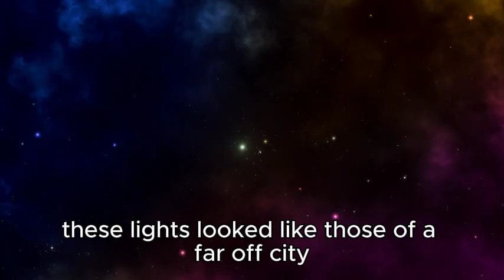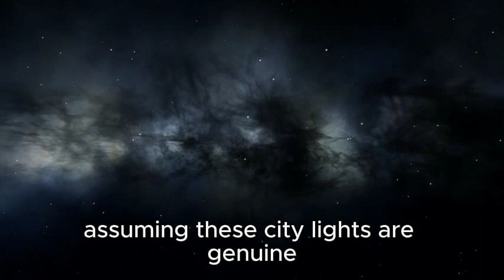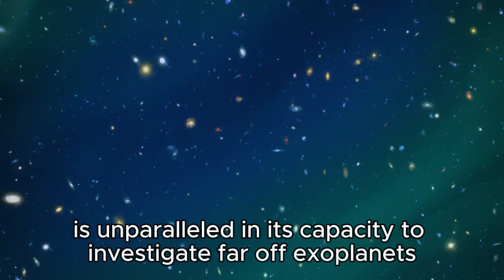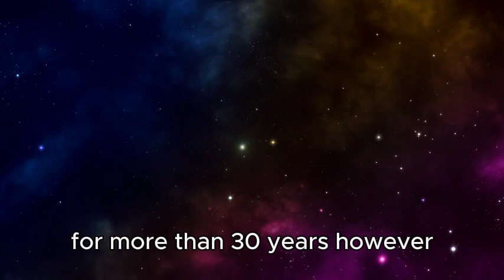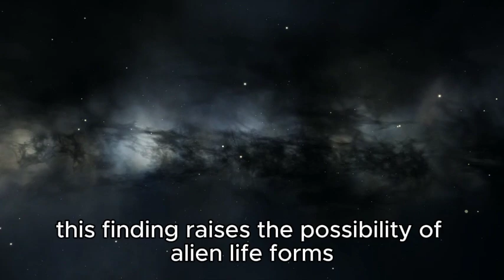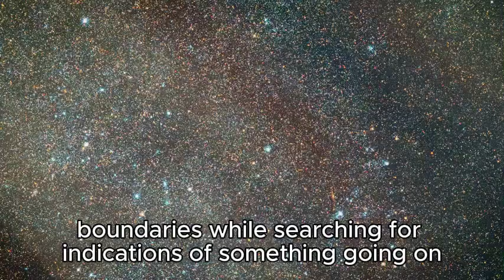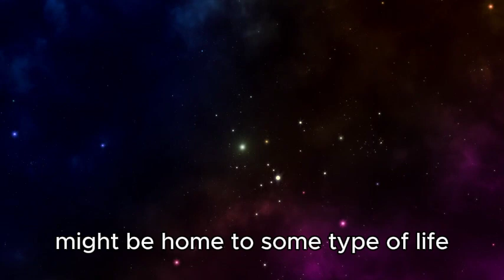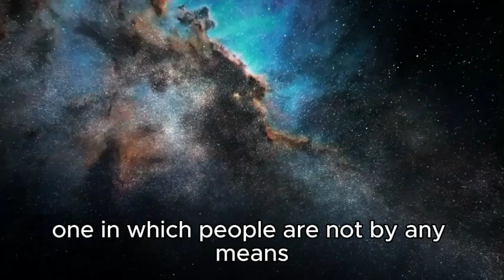James Webb Telescope Discovers Shocking Secret 7 Billion Miles Away